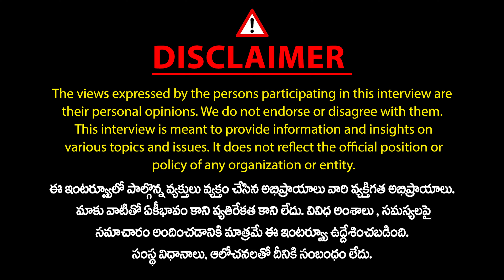వినోద్ కుమార్ వివాదాస్పద వ్యాఖ్యలు..Prof. Vinod Kumar Controversial Comments on Gade Innaiah |Mic TV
వినోద్ కుమార్ వివాదాస్పద వ్యాఖ్యలు..| Prof. Vinod Kumar Controversial Comments on Gade Innaiah | Mic TV News